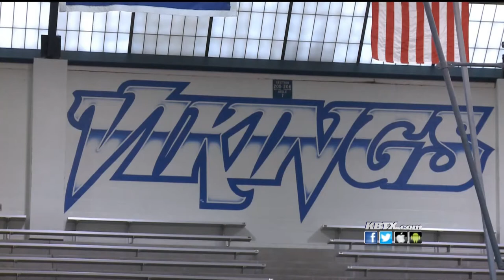Where Are They Now? Joe Wilbert